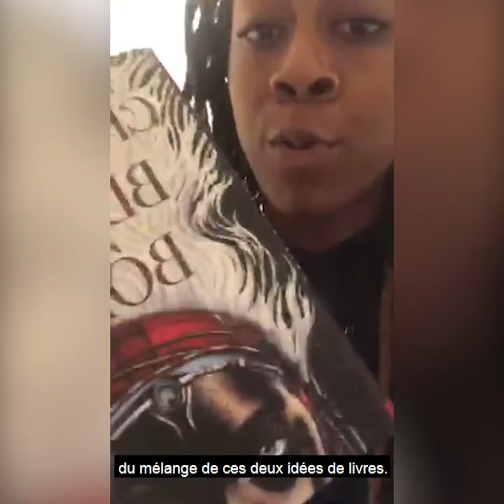Interview Tomi Adeyemi - Roman De sang et de rage - Inspiration